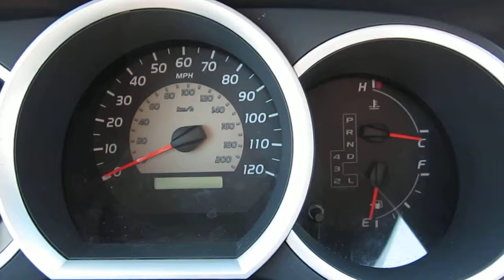2010 Toyota Tacoma, White - STOCK# B2154 - Interior